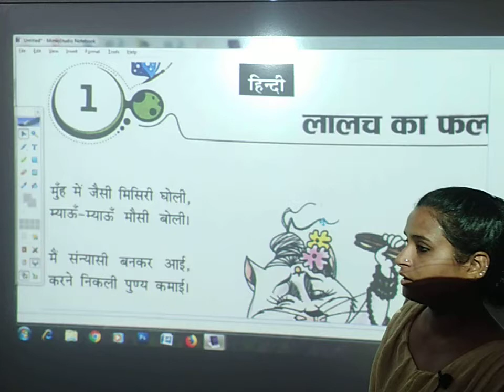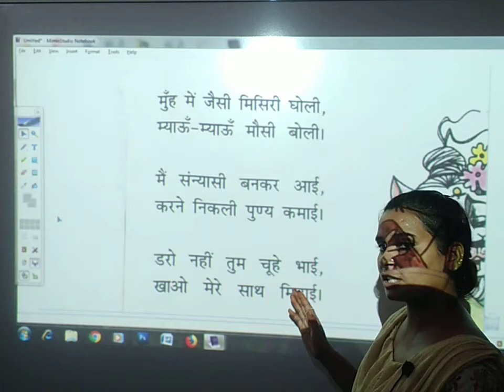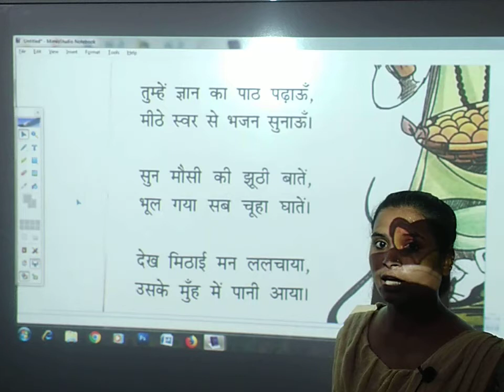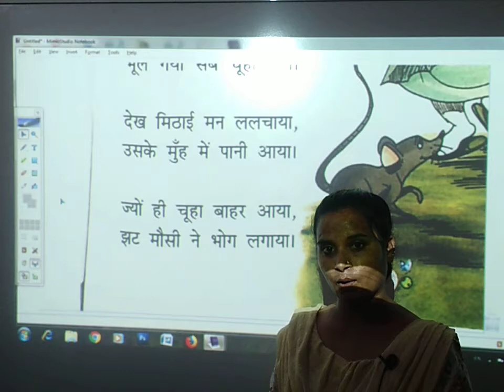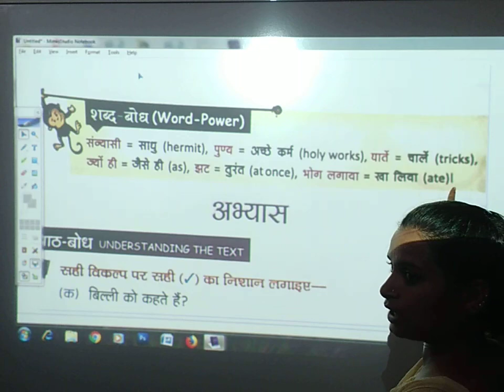लालच का फल | कक्षा 2 | हिंदी